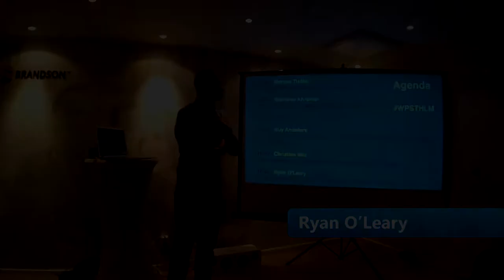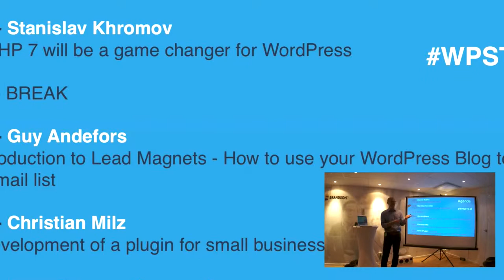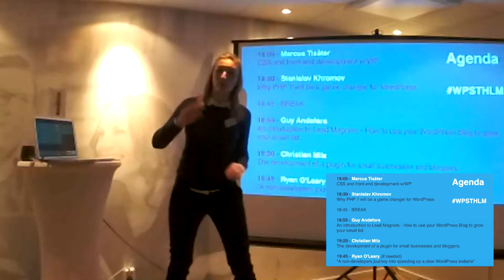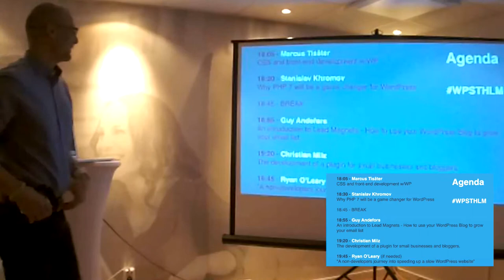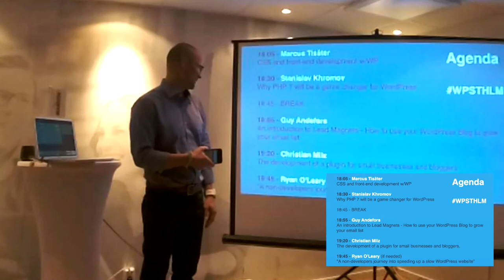Introduction by Ryan O'Leary and Brandson - WordPress Stockholm Meetup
From the WordPress Stockholm Meetup on January 12, 2016